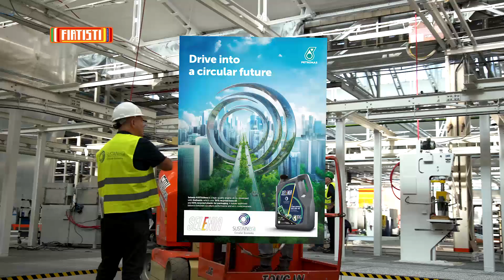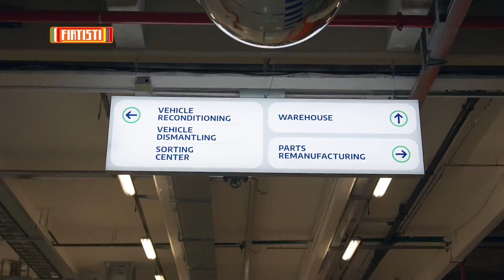¡STELLANTIS responde a los Concesionarios! EE. UU.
El grupo automotriz responde a los concesionarios de Estados Unidos, sigue avanzando en la economía circular y celebra a una de sus plantas.